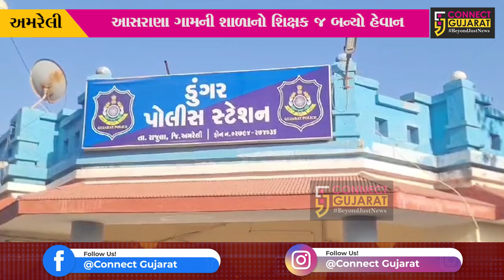અમરેલી : આસરાણા ગામની શાળાના શિક્ષકે સગીરા સાથે દુષ્કર્મ, પોલીસે કરી લંપટ શિક્ષકની ધરપકડ...